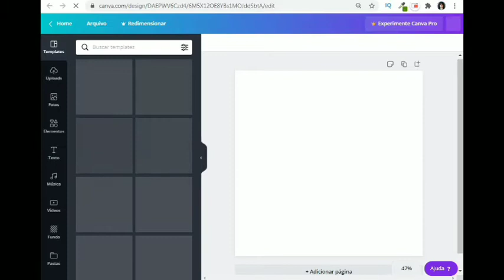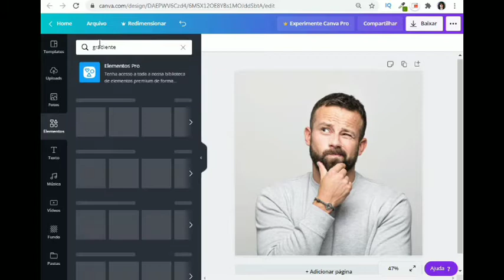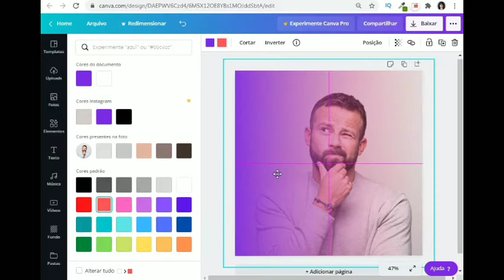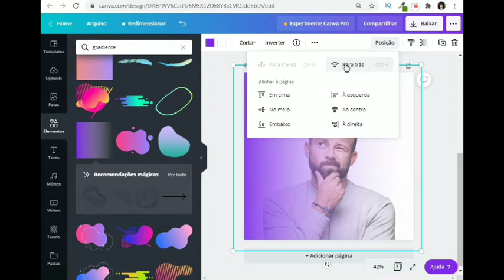Como usar o Efeito GRADIENTE em suas Fotos no Canva - Tutorial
Esse efeito pode ser aplicado tanto em fotos quanto em imagens em png, a vantagem da imagem em png é que você consegue enviar o elemento gradiente para trás da sua imagem.

Curso completo focado em criação de conteúdos para mídias sociais. Passo a passo completo vai te ensinar a usar ferramenta canva para criar artes profissionais e transformar isso em um negócio online.

[Vídeos Relacionados]

Aqui é o Izzy nos vemos no próximo vídeo.
Forte abraço.🤟